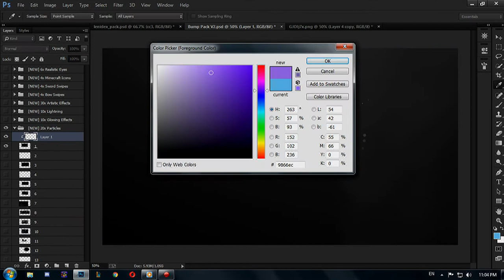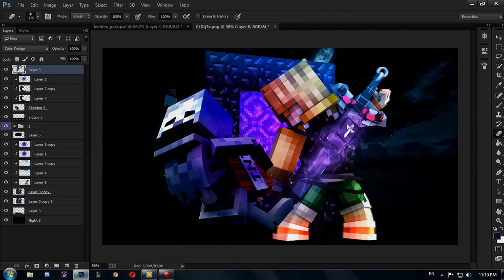Speed Art | Unknown. | Minecraft Wallpaper by Fez | #5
New SpeedArt For Today!
Opinions are always welcomed :D
▼You Must Read The Description▼
▬▬▬▬▬▬▬▬Descp▬▬▬▬▬▬▬▬▬▬
✘Don't ask for free Graphics or you'll banned from the comment section!
▬▬▬▬▬▬▬▬Shop▬▬▬▬▬▬▬▬
▶Do you want some Graphics?◀
▬▬▬▬▬▬▬Dual??▬▬▬▬▬▬▬
▬▬▬▬▬▬Music▬▬▬▬▬▬
▶Song
▸Joakim Karud - Dreams
▬▬▬▬Imprtant things▬▬▬▬
▶Programs
▸Wondershare Filmora